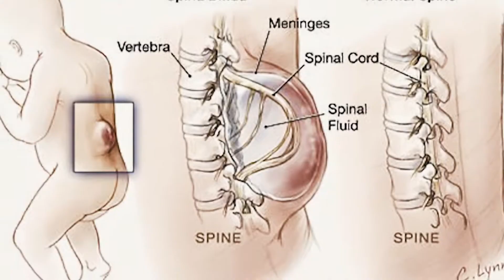Ivan Tait - The Love Of God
Ivan Tait Guest Speaking at Living Waters Church In Utopia Texas 9-1-19